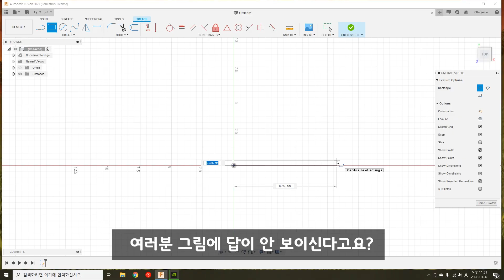[Eng Sub] 3D 프린터로 전부 제작하는 미니언즈 애니메이션 1탄 (부제: 미니언즈 공장 털기 ep. 1) /Making Minions with a 3D printer.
안녕하세요. 내가 갖고 싶은 모든 것.
마른 하마의 3D입니다.
오늘은 미니언즈 피규어를 이용해서 간단한 애니메이션을 만들어보았는데요.
예전에 3D프린터가 잘 작동하나 확인하려고 뽑아놓았던 제품들을 그냥 버리기가 아까워서 미니언즈 공장을 만들어보았어요.

아래는 제가 작품 제작에 사용한 3D프린터 파일 링크들입니다.

잘 못 만들어도 괜찮습니다. 제가 만들고 싶은 것이니까요
다음에는 더 좋은 영상으로 찾아뵙겠습니다.

Hello. What I want to get.
This is [Thin Hippo’s 3D].
Today I made an simple animation with Minions figurines.
I made an Minions factory with products to make sure that my 3D printer works well. (Because it’s a shame to throw them away.)

These are 3D figurine links where I download 3D figurine data files.

You don't have to care about making well.
It’s just what I want to make.
I’ll be back with a better video next time.